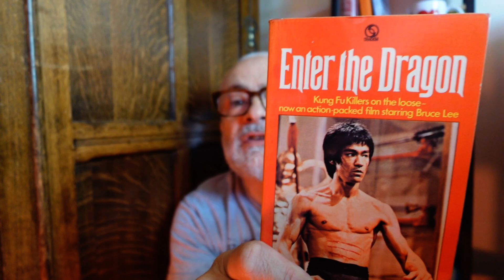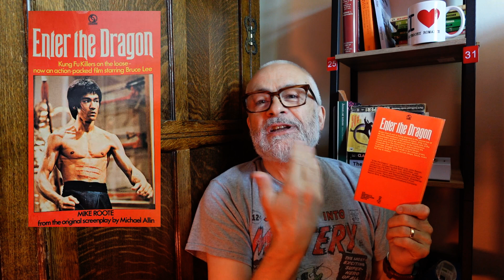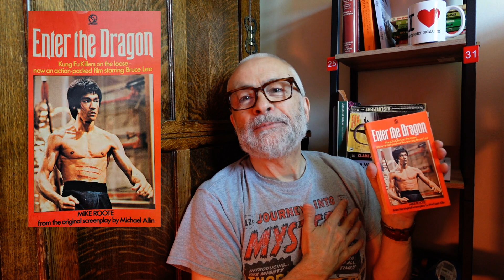Enter the Dragon novelisation (1973)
Enter the Dragon by Mike Roote (Leoneore Fleischer), Tandem 1973

Garbaugust devised by @CriminOllyBlog
Weekly prompts:
1st to 10th August - Anything Goes
11th to 17th August - Category Romance or Men's Adventure
18th to 24th August - Sex and/or Violence
25th to 31st August - A novelisation or a book that was turned into a 70s or 80s mini series
The Garbingo card:
Modern trash
Host recommendation
Trash in translation
Green on the cover
Nudity on the cover/poster
You wouldn't read/watch on the bus
In 3D - 3D movie or stepback
Killer Kids
Cults
Sexy Vampires
Vigilantes
Moral Panic
Long running series
Killer animals
Conspiracy theory
Pseudonym
More than 2 guns on the cover
Based on a videogame
Gangs
! in the title
Weirdly specific sub-genre
Kinky sex
Drugs
Ninjas/Martial arts
Giallo
Instagram prompts:
1st to 10th August - TBR stack
11th to 17th August - Happy GarbAugust selfie
18th to 24th August - Fave trashy book or author
25th to 31st August - Your trashiest covers

Garbaugust hosts:
@CriminOllyBlog   - Screaming, Creaming Olly @CriminOllyBlog
@M-J   - Sleazing This Life @M-J
@ObscureBookAdventures   - Obscene Boob Adventures @ObscureBookAdventures
@RaynorReadsStuff    Raynor Wants it Rough @RaynorReadsStuff
@anotherbooktubechannel   - Another Buttplug Canal @anotherbooktubechannel
@anotherbibliophilereads   - Another Boobiephile Reads Playboy for the Articles
@fiberartsyreads   - Fibertarty @fiberartsyreads
@bookboundweirdo   - Bookbound Dildo @cafecryptic
@bookssongsandothermagic   - Boobs, Dongs and Other Magic @bookssongsandothermagic
@SlimeAndSlashers   - Slimey Splashers @SlimeAndSlashers
@royreadsanything   - Roys Reads Anything (wink)
@thebookishknitter   - The Bondage Knitter @thebookishknitter
@michellesmelancholia   - Michelle's Melons Cholia @michellesmelancholia
@katrinabrown   - Kaboner Grown @katrinabrown
@alex_unabridged   - Al Licks Under a Bridge @alex_unabridged
@michaelk.vaughan8617   - Michael K Porn @michaelk.vaughan8617
@BookBlather   - Boob Lather @BookBlather
@kellyhookedonbooks4394   - Kelly Hooked on Dino Smut @kellyhookedonbooks4394
@TheBookubus   The Boob Anus @TheBookubus
@AnnNovella   - Ann Poubella @AnnNovella
@saintdonoghue   - Steve Done a few @saintdonoghue

So does Jennie!